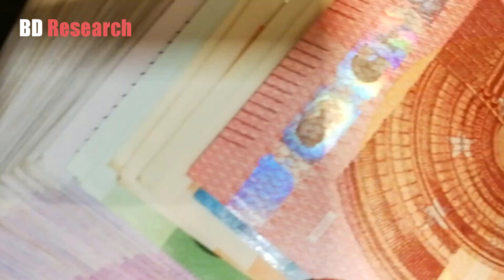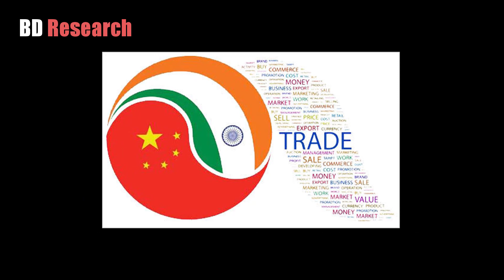তিস্তার প্রকল্পে চীন--"তাই আতঙ্কে ভারত" || ভারতের দাদাগিরি'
তিস্তার প্রকল্পে চীন--"তাই আতঙ্কে ভারত" || তিস্তা প্রকল্পে ভারতের দাদাগিরি'
তিস্তার প্রকল্পে চীন তাই আতঙ্কে ভারত,
তিস্তা প্রকল্পে ভারতের দাদাগিরি,

Video Credit: Free helper

প্রস্তাবিত তিস্তা প্রকল্পে বাংলাদেশের সীমানার ভেতরের তিস্তা নদীর ১১৫ কিলোমিটারে ব্যাপক খনন চালিয়ে নদীর মাঝখানের গভীরতাকে ১০ মিটারে বাড়িয়ে ফেলা হবে এবং নদীর প্রশস্ততাকে ব্যাপকভাবে কমিয়ে ফেলা হবে। একই সঙ্গে নদীশাসনের মাধ্যমে ভূমি উদ্ধার করে চাষাবাদের সুযোগ সৃষ্টি করা হবে। নদীর দুই তীর বরাবর ১১৫ কিলোমিটার দৈর্ঘ্যের চার লেনের সড়ক নির্মাণ করা হবে। উপযুক্ত স্থানে বেশ কয়েকটি ব্যারাজ-কাম-রোড নির্মাণ করে নদীর দুই তীরের যোগাযোগ নিশ্চিত করার পাশাপাশি বর্ষাকালে প্রবাহিত নদীর বিপুল উদ্বৃত্ত জলরাশি সংরক্ষণ করে সেচ খাল খননের মাধ্যমে নদীর উভয় তীরের এলাকার চাষযোগ্য জমিতে শুষ্ক মৌসুমে সেচের ব্যবস্থা গড়ে তোলা হবে। উপরন্তু, নদীর উভয় তীরের সড়কের পাশে ব্যাপক শিল্পায়ন ও নগরায়ণের সুবিধাদি গড়ে তোলা হবে।

আমাদের অন্যান্য জনপ্রিয় ভিডিও গুলো দেখুন.

ভারতীয় অত্যাচারের সমাপ্তি || বাংলাদেশের তিস্তা মহাপরিকল্পনা,
বাংলাদেশের তিস্তা মহাপরিকল্পনায় ভারতীয় অত্যাচারের সমাপ্তি,
MEGA Project Teesta river,
Teesta Project with china,

Bangladesh Modi,
India on Bangladesh,
India Bangladesh relation,
India vs Bangladesh,
Bangladesh vs china,
Bangla news,
Bangla today news,
Bangla daily news,
today Bangla news,
BD Research,
Bangladesh Economic
Bangladesh economy,
development Bangladesh,